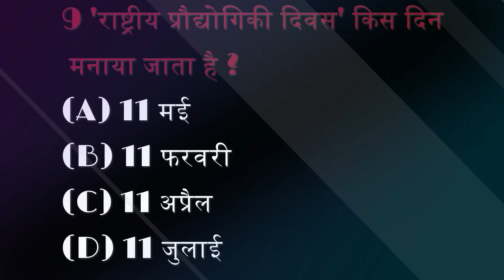GK Question || GK In Hindi || GK Question and Answer || GK Quiz